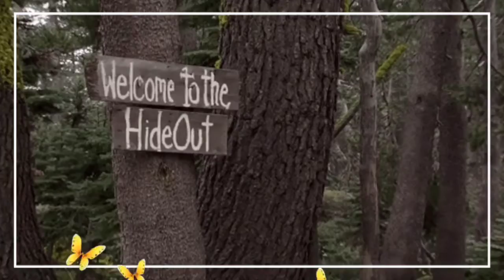அந்த ஒரு மணி நேரத்தில் நடந்தது என்ன..what happened in that forest in that one hour???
# forest story video
# best motivational video
one man stay forest
positive thinking of in your life
correct way to story#